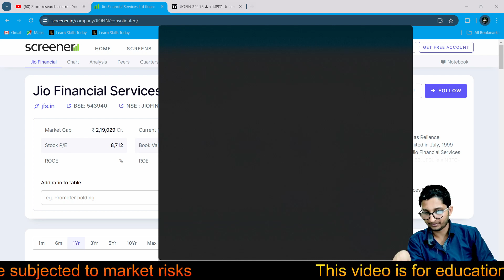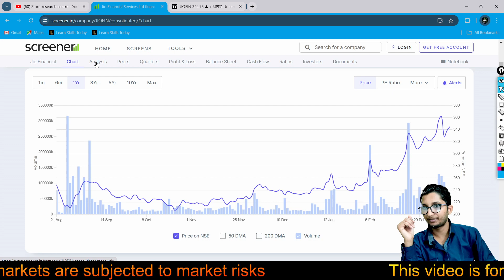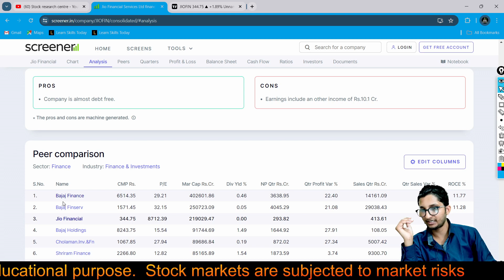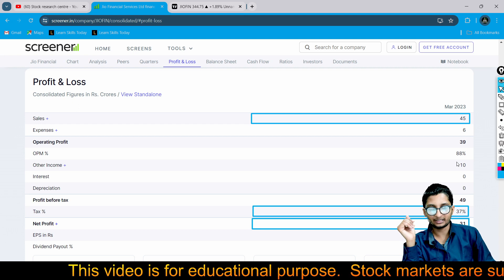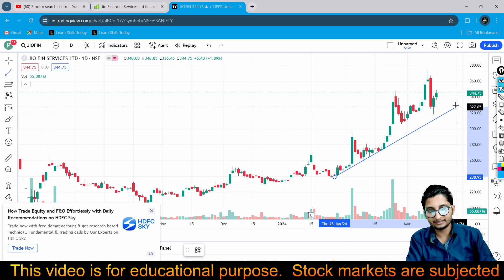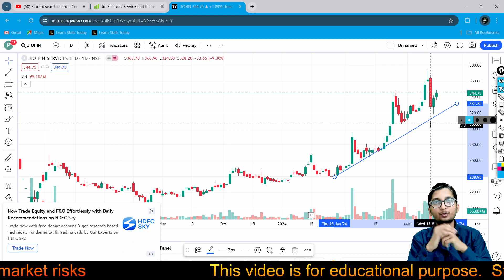Jio finance share latest news - Jio finance share news - Jio finance share latest news today